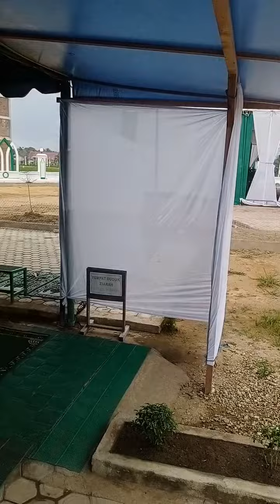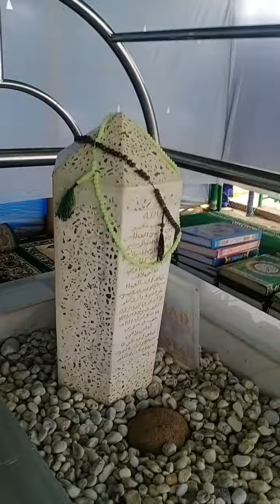Ziarah Habib Simpang Ulim Habib Muhammad Alathas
suasana haul pertama